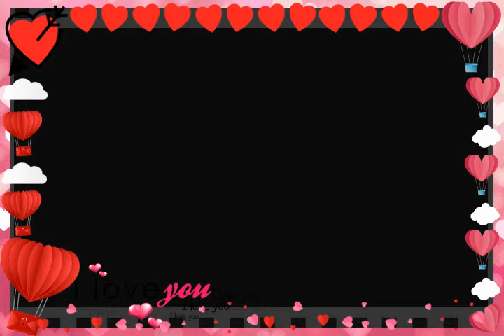Sukumar Burman picture slideshow no10